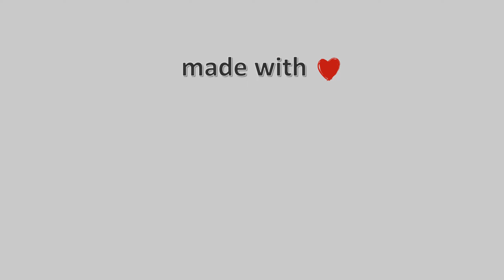15-Μαΐου-2021, Κάμερα Βασιλίτσας 1 (Καταφύγιο) Timelapse, Timelapses.gr